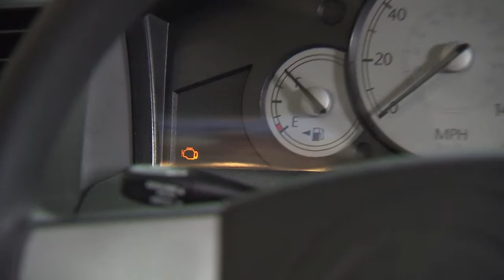Correct Other OBDII Codes - Step 2 - Emissions Control Diagnostic Process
Step 2 of the Emissions Control Diagnostic Process is to always correct all other OBDII codes appearing on the diagnostic scan tool before addressing a catalytic converter efficiency code. You must resolve all other problems that could otherwise make you think the converter has failed. Even a minor code can be a clue to larger problem that is causing the engine to create excessive emissions. to find quality direct-fit and universal converters that comply with EPA and New York CARB requirements.